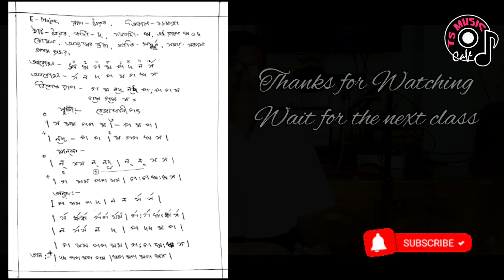Hawaiian guitar lesson - Raag Bhairav | basics of Hawaiian guitar | by Nanda Dulal Samanta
presenting guitar tutorial on Hawaiian guitar raag Bhairav by guitarist Nanda Dulal Samanta
topic covered
1) Raag Bhairav basics
 2) Raag Bhairav tutorial